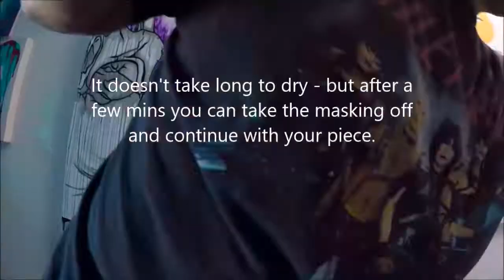Raven and Skull Speed Paint (how we painted this commissioned piece)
While we usually post our acrylic and resin work on this channel, we want to share ALL of the styles of work that we do.  Thornton is a highly talented airbrush and portrait artist so he often gets commissioned to do these types of paintings.  So - we wanted to share it with you.  If it's not your thing - feel free to skip ahead, if you have any questions or comments please leave them below (as we love to hear your feedback!).